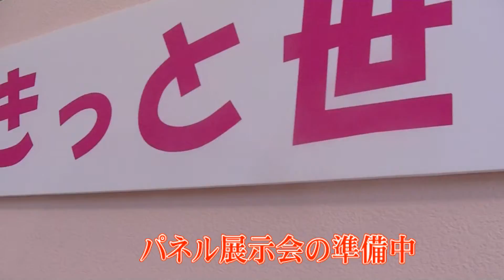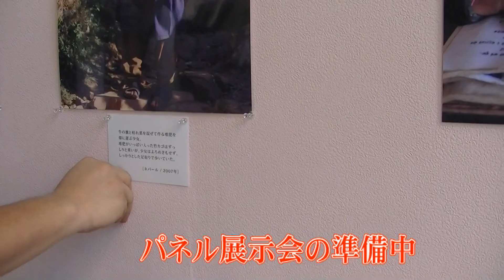パネル展示の準備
工場内で設営。パネル展示会の準備をしています